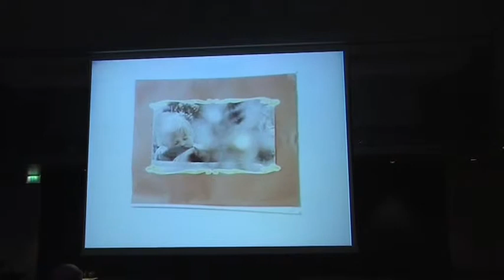Stimmen aus dem Heim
Im Namen der Ordnung. Heimerziehung in Tirol.
Stimmen Betroffener in einer theatralischen Präsentation.